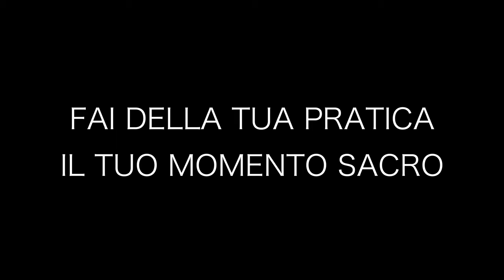Pilates - Core work con la palla (12 minuti)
Segui questa lezione di Pilates per il core utilizzando una palla piccola.
Ti serviranno solo 12 minuti.

Allenarsi quotidianamente con il Pilates è fondamentale per raggiungere obiettivi solidi e a lungo termine.

In P.G.S. trovi lezioni di Pilates online per tutti livelli per migliorare la scioltezza e la flessibilità, per rafforzare il core e migliorare la postura.

Al suo interno troverai anche una lezione specifica per gli addominali fatta proprio con una palla!

AVVERTENZE:

erikapilates.com nasce al solo scopo educativo e di intrattenimento.

L'utilizzo delle tecniche spiegate su erikapilates.com dipendono dalla singola persona e pertanto non possiamo farci carico dei risultati ottenuti.

Il visitatore/membro/iscritto o cliente é d'accordo che lui/lei è pienamente responsabile delle decisioni prese applicando le tecniche spiegate in erikapilates.com, nei prodotti che vengono qui promossi o nelle pagine alle quali erikapilates.com rimanda e mai avrà diritto di chiedere alcun tipo di indennizzo per danni o per qualsiasi altra causa a erikapilates.com, al/agli autori dei contenuti di erikapilates.com, né all'impresa proprietaria dello stesso e/o nessuno dei suoi azionisti, amministratori, impiegati, affiliati o la persona proprietaria del nome di dominio.

Né questo erikapilates.com, né il gli autori dei contenuti dello stesso, né l'impresa proprietaria dello stesso e/o nessuno dei suoi azionisti amministratori, impiegati, affiliati o la persona proprietaria del nome di dominio saranno responsabili di qualsiasi danno o eventuale altra conseguenza cui il visitatore / utente / iscritto o cliente vada incontro dopo aver applicato queste tecniche.